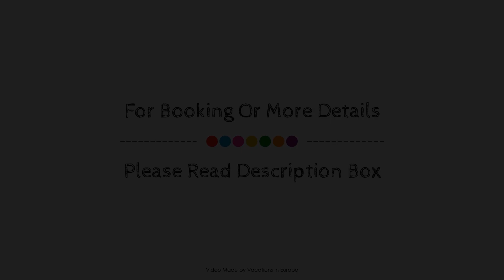Hotel Ilbertz Garni, Cologne, Germany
About Property:
Hotel Ilbertz Garni is conveniently located in the popular Deutz / Messe area. Featuring a complete list of amenities, guests will find their stay at the property a comfortable one. Express check-in/check-out, luggage storage, meeting facilities, newspapers, laundry service are just some of the facilities on offer. Some of the well-appointed guestrooms feature air conditioning, heating, mini bar, telephone, television. Recuperate from a full day of sightseeing in the comfort of your room or take advantage of the hotel's recreational facilities, including sauna, solarium, steamroom. A welcoming atmosphere and excellent service are what you can expect during your stay at Hotel Ilbertz Garni.
Searching For
1. Hotel Ilbertz Garni - Cologne
2. Hotel Ilbertz Garni - Cologne Virtual Tour
3. Hotel Ilbertz Garni - Cologne Rooms
4. Hotel Ilbertz Garni - Cologne Amenities
5. Hotel Ilbertz Garni - Cologne Videos
6. Hotel Ilbertz Garni - Cologne Offers
7. Hotel Ilbertz Garni - Cologne Deals
Audio Credit:
Track Title: Subway Dreams
Artist: Dan Henig